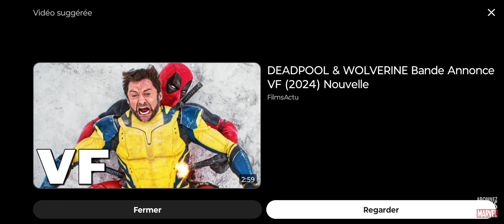Deadpool and Wolverine Trailer Événements International Wolvie !!! Énorme Exclu Signe Black Fire !!!